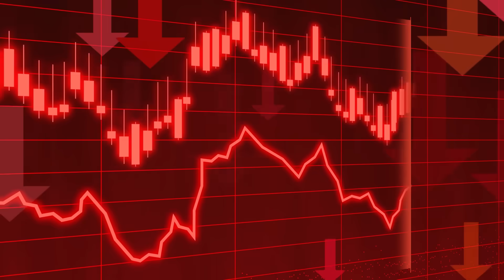I pushed my first ever 1500 Trophy Brawler.. here's what happened!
Today we push SpongeBob El Primo to 1500 trophies and Master him with @Cori@Cori